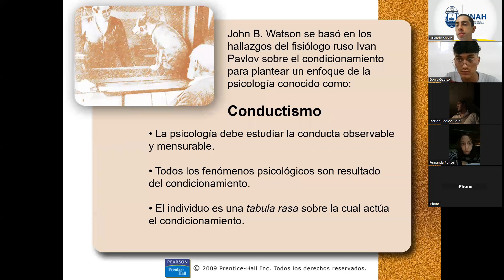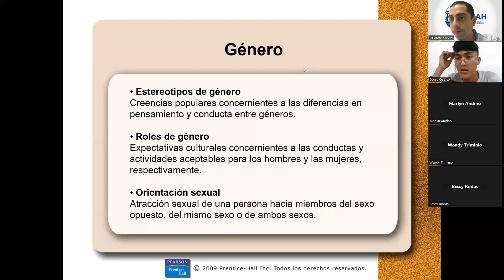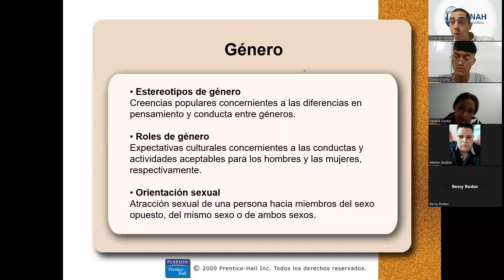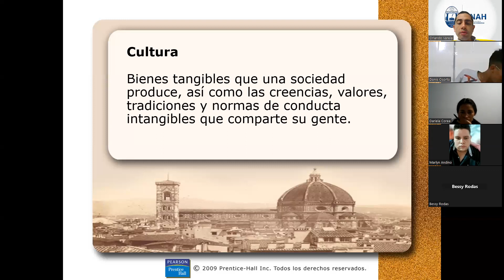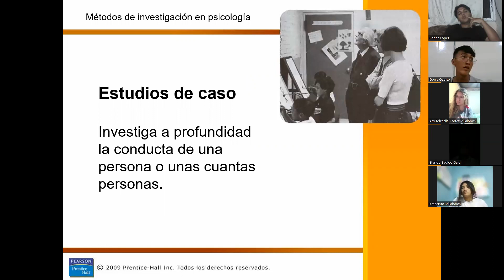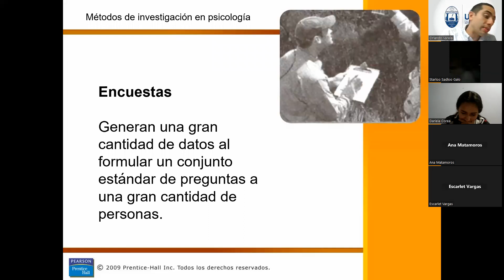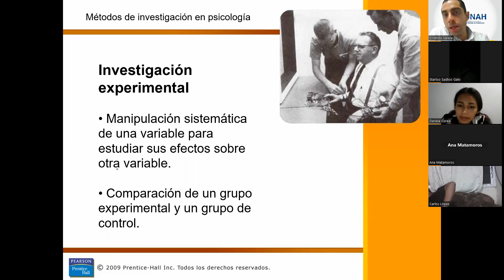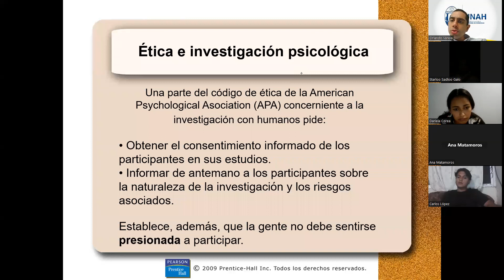Clase #4 - PsicoIogía General - 01-02-23